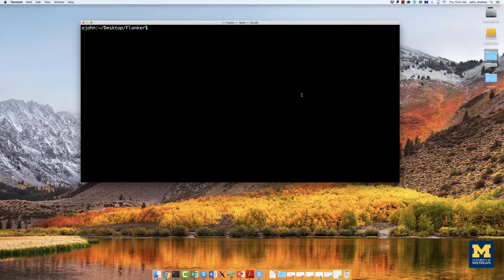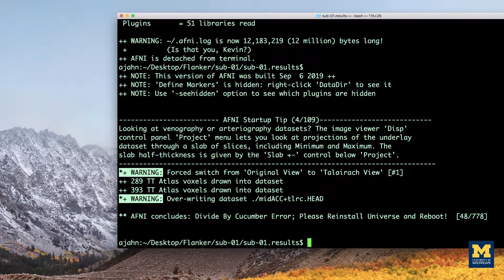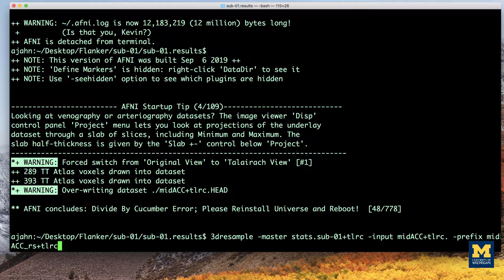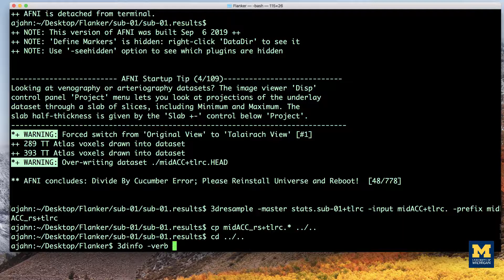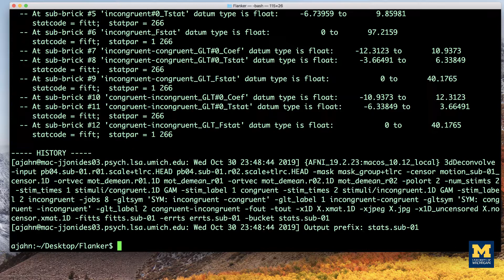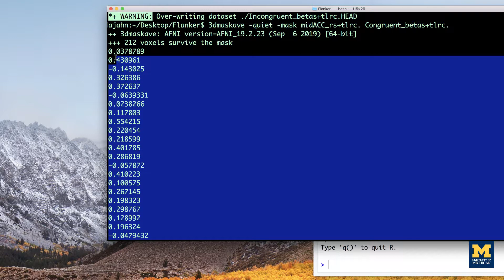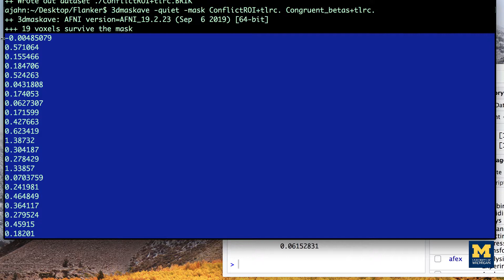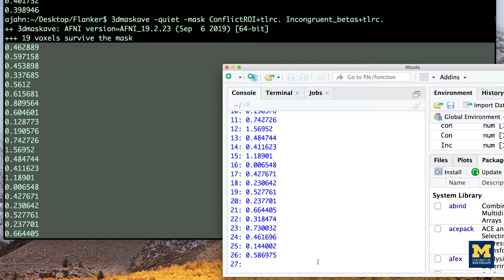AFNI Tutorial #8: ROI Analysis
How to do ROI analysis in AFNI. This tutorial demonstrates how to do both anatomical and spherical ROI analysis.

Table of Contents:

00:00 - Introduction to ROI Analysis
00:48 - Creating an Atlas-based ROI
02:45 - Resampling the Mask
03:36 - Finding the betas with 3dinfo
04:21 - Consolidating betas with 3dbucket
04:34 - ROI Analysis with 3dmaskave
05:21 - Spherical ROI Analysis
05:44 - Creating a sphere with 3dUndump